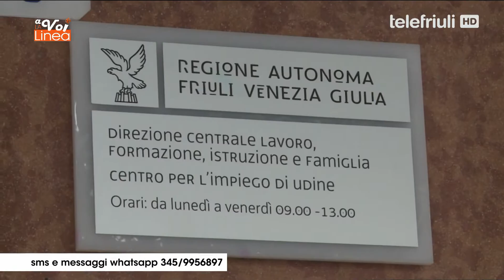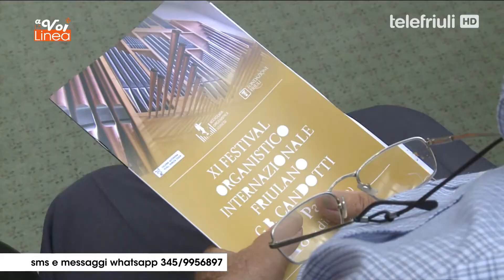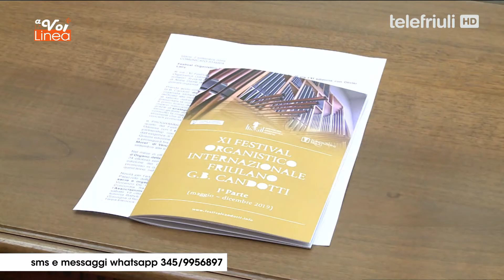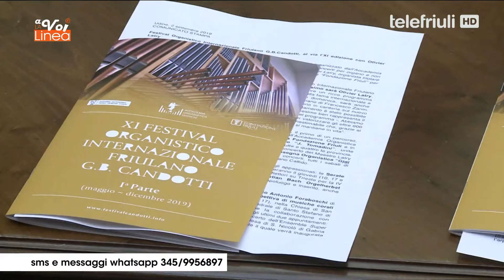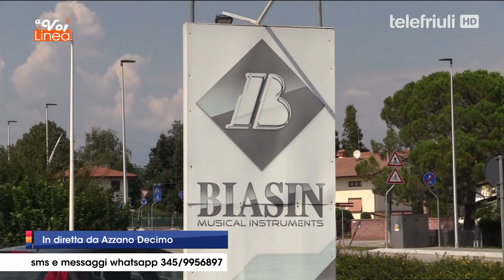A VOI LA LINEA - 2 Settembre 2019